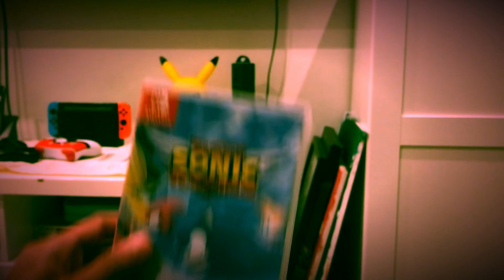SONIC.EXE Official trailer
Feel free to engage with the content by sharing your thoughts and opinions in the comments.